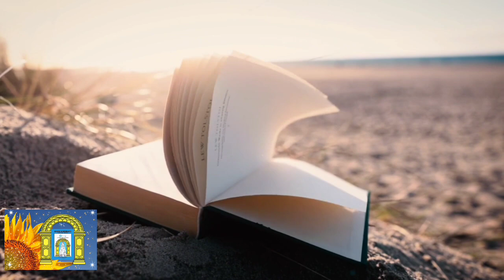Trechos Livro 222 do Histórico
Cultura Racional
Livros Universo em Desencanto
Trechos do Livro 222 do Histórico